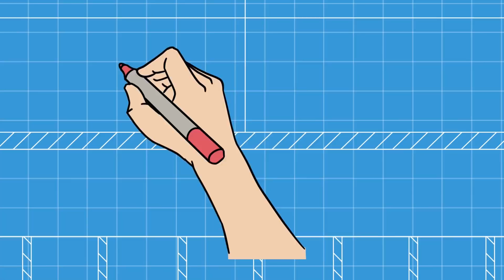Ma mère riche est une perdante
Parfois, je me demande si convaincre ma mère de quitter mon père était une mauvaise idée. Je sais que ce n'était pas le cas, mais je ne peux pas m'empêcher de me poser des questions parfois, tu sais.

Quand papa était là, nous étions comme une grande famille heureuse, tout était stable. À ce moment-là, bien sûr, nous n'avions pas encore compris qu'il avait différentes familles dans le monde entier. Des familles dont il s'occupait avec la fortune de maman.

Mais tout a changé quand on l'a découvert. Quelqu'un a secrètement laissé un paquet pour maman, elle l'a apporté à son bureau mais n'a pas agi comme si elle venait de découvrir quelque chose en sortant. Tout ce qu'elle a dit c'est, "Oh ça ? Juste des documents de travail".

Nous l'avons crue et n'avons plus jamais posé de questions jusqu'à ce que je pénètre malicieusement dans son bureau un soir, six mois plus tard, sans autre raison que de fouiner, comme je le faisais toujours. J'ai trouvé le paquet rempli de photos de mon père avec ses différentes familles et de documents prouvant  qu'il s'agissait bien de ses familles. J'avais l'impression que quelqu'un venait de me poignarder par derrière.

J'ai entendu la porte s'ouvrir mais j'étais trop abasourdi pour me cacher, ma mère est entrée, "Ethan ? Qu'est-ce que tu fais ici ? Tu ne devrais pas être ici !"
Sa voix m'a fait sortir de mon état de choc.
"Qu'est-ce que c'est, maman ? Qu'est-ce que c'est ?"

Ma mère s'est effondrée et a commencé à pleurer. Elle m'a dit que quelqu'un lui avait remis les photos mais qu'elle était trop amoureuse de mon père pour le croire. Elle a donc décidé d'engager un détective privé pour le suivre partout. Il lui a apporté d'autres photos et documents prouvant que c'était vraiment vrai.

Vous pensez que mon père est le méchant de l'histoire ? Regardez cette vidéo jusqu'à la fin pour voir la définition d'un vrai méchant.
J'étais tellement en colère contre mon père et ma mère à ce moment-là.
"Si tu sais tout ça, pourquoi vivons-nous encore avec cet homme ?"

En moins d'un mois, mes parents s'étaient séparés. La procédure de divorce a pris beaucoup de temps pour être bouclée et mon père a réussi à s'installer avec une grande partie de la fortune de ma mère avant de partir. Cet homme était un terrible chercheur d'or et j'ai arrêté de le considérer comme mon père.

A toutes fins utiles, je n'avais pas de père.
Le problème, c'est que le genre d'hommes que ma mère fréquente depuis qu'elle est redevenue une femme célibataire n'a rien d'extraordinaire. Mon père était peut-être même meilleur que chacun d'entre eux.

Ces hommes étaient avec ma mère principalement parce qu'ils avaient besoin d'une certaine somme d'argent pour quelque chose, une fois qu'ils l'avaient, ils disparaissaient immédiatement dans la nature, ne refaisant surface que s'ils avaient besoin d'argent pour autre chose.

Ma mère s'en fichait pourtant. Elle les acceptait pour ce qu'ils étaient : des chercheurs d'or. Lorsque je l'ai confrontée à ses mauvaises décisions, elle a soutenu qu'elle n'attirait ce type d'hommes que parce qu'elle était une perdante et, secrètement, j'étais parfois d'accord avec elle.

J'étais jeune, donc je ne pouvais pas faire grand-chose concernant sa situation. Je l'ai regardée se faire rouler, voler et briser le cœur encore et encore, pour qu'elle rebondisse en se sentant mieux et se fasse rouler, voler et briser le cœur à nouveau. C'était un cycle sans fin.

Quand j'étais sur le point d'être diplômé du lycée, elle a commencé à sortir avec un nouvel homme qui semblait plus stable. Il était différent des autres hommes qu'elle avait fréquentés auparavant et qui sautaient simplement d'une relation à l'autre.

Il la faisait se sentir mieux et prenait bien soin d'elle, alors elle l'aimait inconditionnellement. C'était tout le contraire de ce que je ressentais pour cet homme.

Son nom était M. Frostkin et il me donnait la chair de poule, je ne l'aimais pas du tout. J'ai dit à ma mère ce que je ressentais à son égard et elle a simplement ri en disant que j'étais simplement paranoïaque en raison de notre expérience avec mon père.

Un jour, ma mère et son petit ami m'ont convoqué dans son bureau et m'ont informé que j'allais terminer mes études secondaires dans un internat à l'étranger. Je ne comprenais pas ; Pourquoi ma mère voudrait elle me faire partir ? Pourquoi voudrait-elle être seule avec cet homme effrayant ?